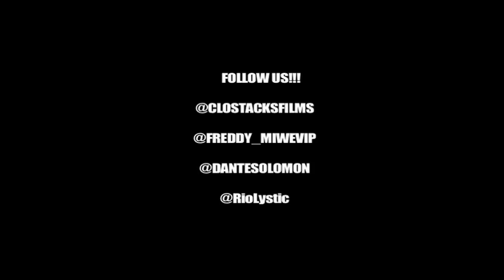Street King Commercial (by